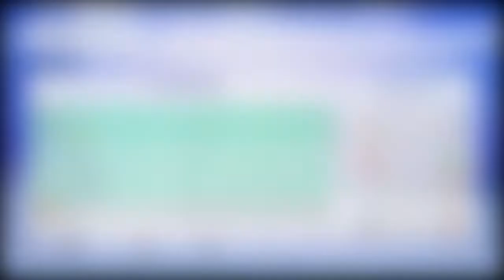FIFA 19 PORTSMOUTH ROAD TO GLORY PART 54 : PERSAINGAN EFL CHAMPIONSHIP SEMAKIN KETAT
Pertandingan Portsmouth di Episode ini :

VS Norwich City (EFL Championship)
VS Charlton Atletic (EFL Championship)
VS Bristol City (EFL Championship)
VS Blackburn Rovers (EFL Championship)

FIFA 19 PORTSMOUTH ROAD TO GLORY INDONESIA

FIFA 19 SCHALKE CAREER MODE INDONESIA